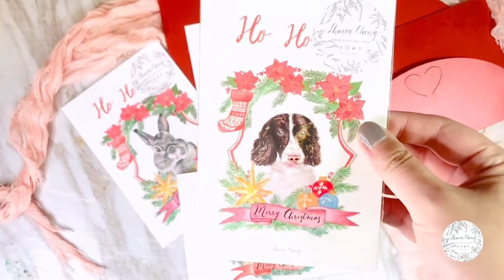Set of 4 Christmas Postcards - Illustrated Holiday Cards - Christmas Gift - Holiday Gift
This is a set of 4 Christmas postcard sets, come with red envelopes :)

Print size: 148x100mm, 369gsm paper
I print the artwork on the cover and have my logo “SCKCART” on the backside.
You can add your own personal message to the card :)

f you have any questions, please write me, I will respond as soon as possible!